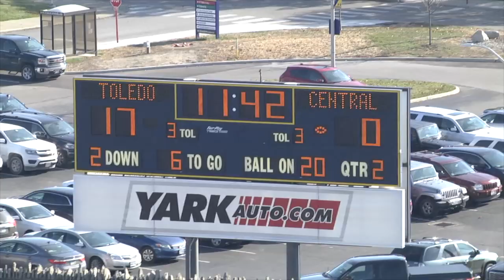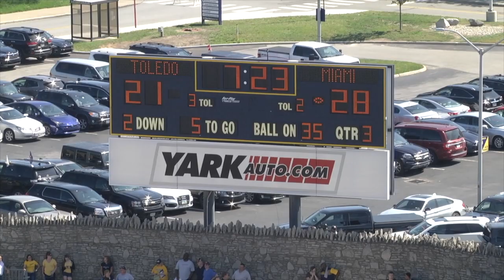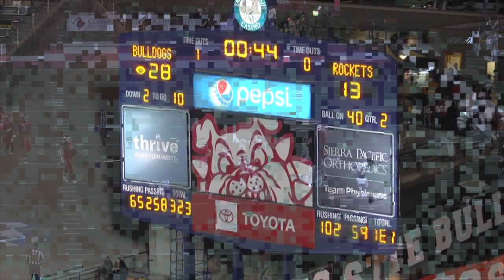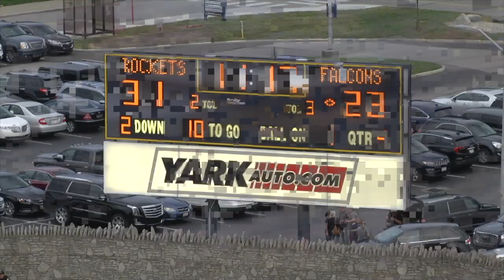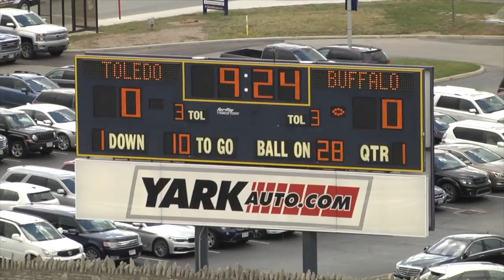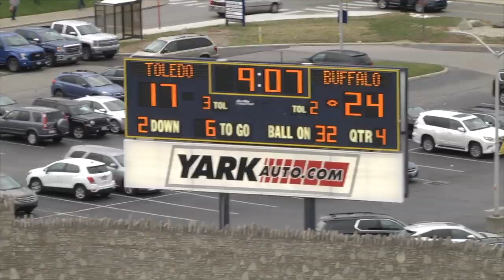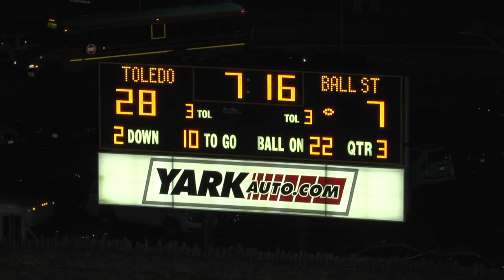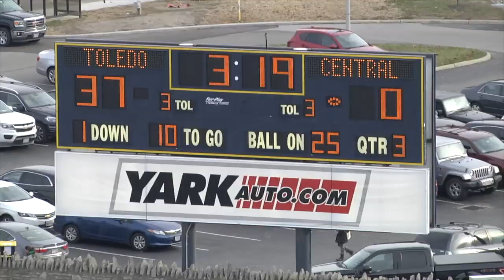Richard Olekanma | Football HIghlights Video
Richard Olekanma  |  Football Highlights